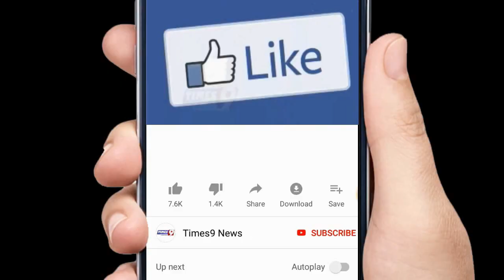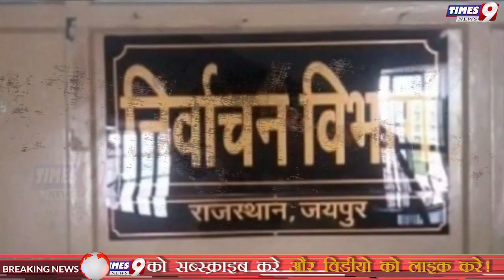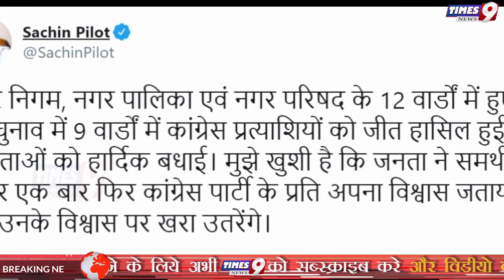बड़ी खुशखबरी! फिर से सुरु हो गई Congress की लहर? चुनाव में BJP को बड़ा झटका, Rajasthan निकाय उपचुनाव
बड़ी खुशखबरी! फिर से सुरु हो गई Congress की लहर? चुनाव में BJP को बड़ा झटका, Rajasthan निकाय उपचुनाव | Times9 News

लोकसभा चुनाव 2019 में बड़ी हार मिलने के बाद राजस्थान में  सत्तारूढ़ कांग्रेस पार्टी ने राज्य के 10 जिलों के विभिन्न निकायों  नगर निगम, नगरपरिषदों, नगरपालिकाओं में रिक्त एक नगर निगम में 2 वार्ड, 2 नगरपरिषदों के 2 वार्ड और 8 नगरपालिकाओं के 8 वार्डों मे से कांग्रेस 12 में से 9 वार्डों में शानदार जीत हासिल कि है, तो वही इन 12 वार्डों में से  बीजेपी ने दो वार्डों में जित दर्ज की है. एक वार्ड में निर्दलीय प्रत्याशी ने जीत दर्ज की है.आपको बतादे की October महीने में Maharashtra, Haryana में विधानसभा चुनाव होने वाले है।